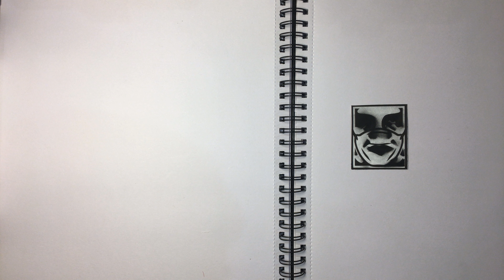Making a BACKGROUND page IGCSE